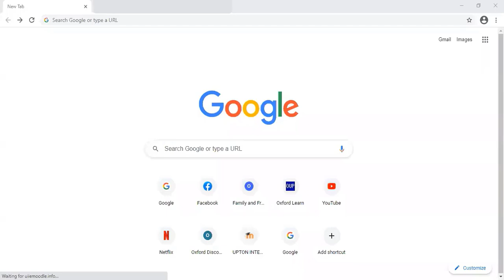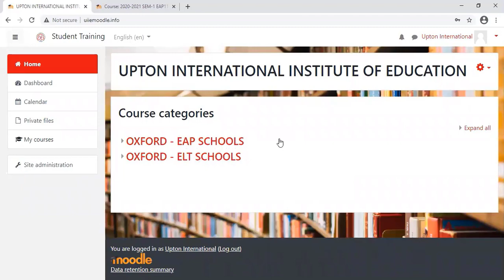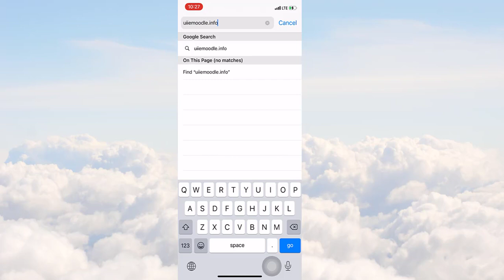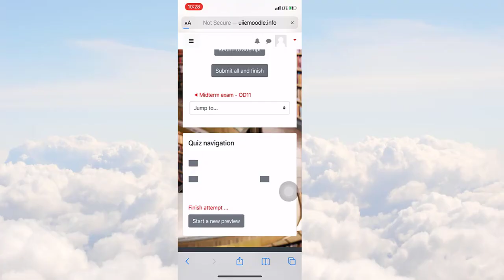Final Exam Guideline - Moodle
Сурагч нарт зориулсан Улирал эцсийн шалгалтыг хэрхэн Moodle программ дээр өгөх зөвлөмж